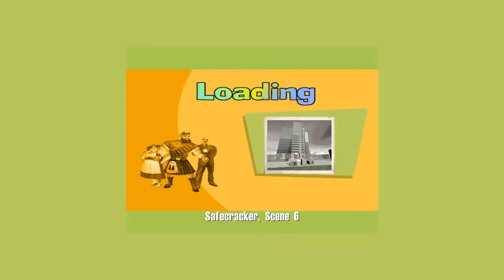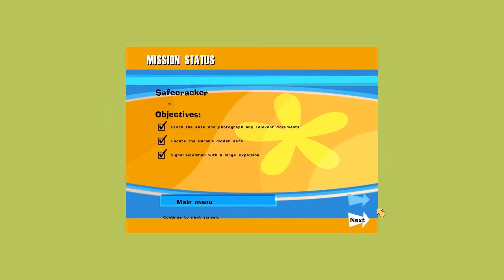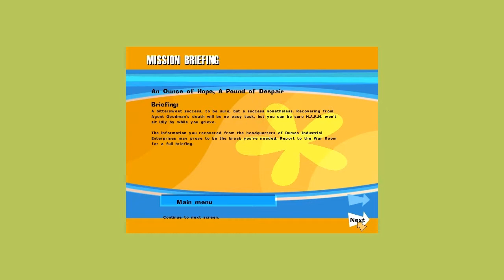Let's Play No One Lives Forever - Part 38 - Safecracker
A Let's Play series of one of my favorite games from 2000, "The Operative: No One Lives Forever" from Monolith Productions.